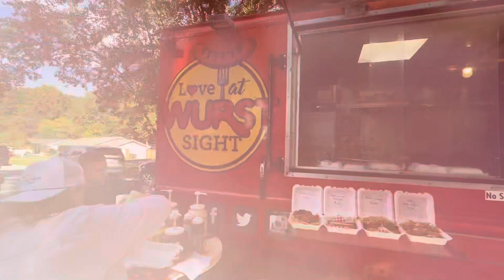NEW VIDEO: Football games, Fall festival, Voting, birthdays etc. 🏈🍁🎂🗳️